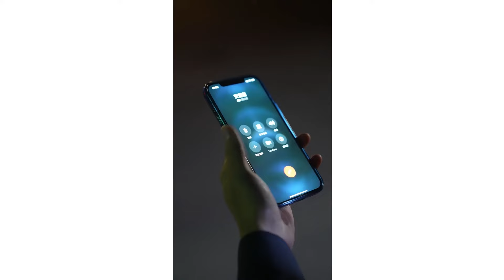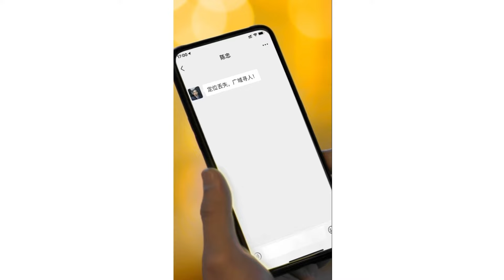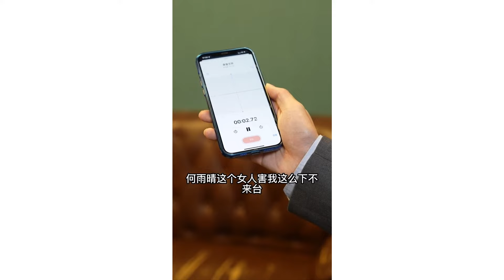【不敗狂梟】完整版|窮小夥奉父親之命入贅儅贅婿，不僅身手了得還能輕鬆搞定上億生意，不料真實身份竟是頂級富豪！剧情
全集正在更新中，更多精彩內容請進主頁內觀看！
大家好，這裡是野象劇場—网剧频道，超多网劇搶先看！你想看的剧这里应有尽有！
剧情 短剧 爽剧 霸道总裁 复仇 爱情 甜寵 男頻 cool drama#Domineering CEO